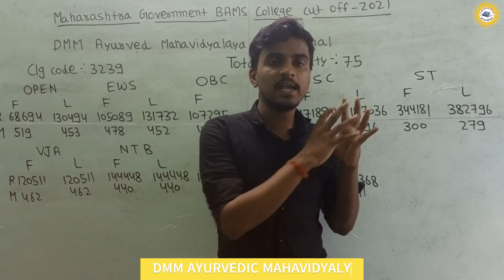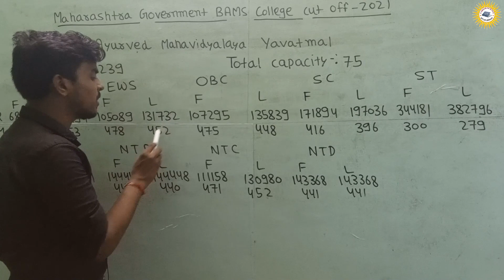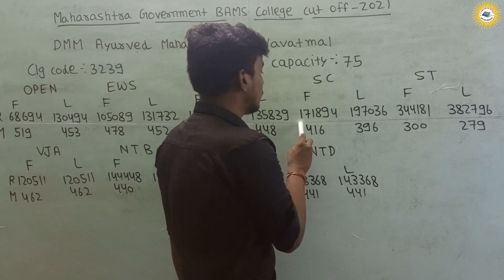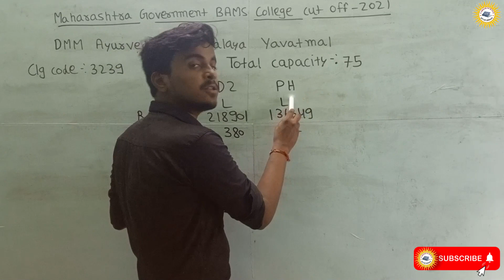DMM AYURVEDIC MAHAVIDYALYA YAVATMAL CUTOFF 21-22 CATEGORY WISE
HELLO EVERYONE !!
Also you can ask your doubt in comment box and you can suggest me the topic of videos you want we will surely try to make videos for that topic.